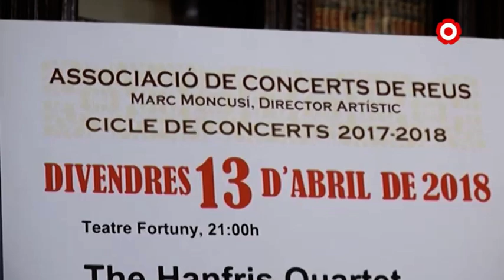Tot a punt pel concert de Cap d'Any